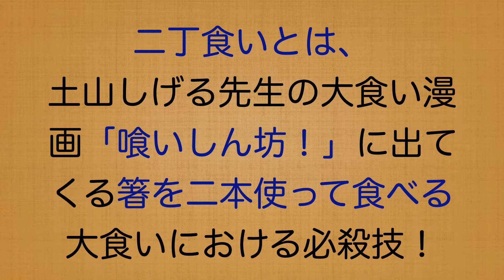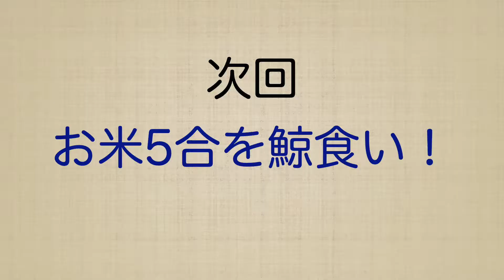【大食い対決】喰いしん坊！再現「二丁食いVS一丁食い」【ブーメラン学園】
大食い漫画「喰いしん坊！」の二丁食いで対決！
果たして、箸を二本使う凄まじさを見せつけることは出来たのか！？